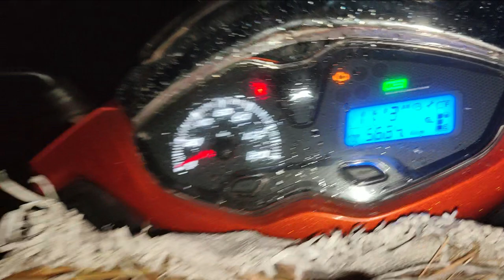Bakri Eid Mubarak Sabko 💝😍 Vlog-(116/1000)